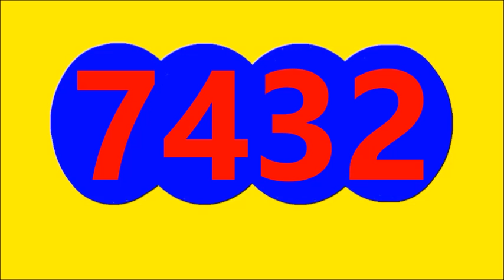RESULTADO SORTEO EL MOTILON NOCHE DE HOY MARTES 12 DE JULIO DEL 2022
RESULTADO